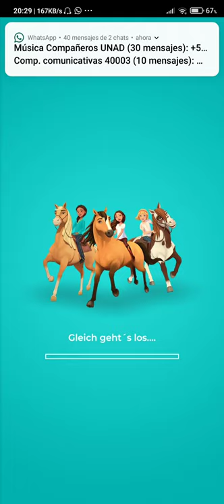Spirit Riding Free: Lucky's Farm (Granja equina de Spirit Jr., Lucky y las PALS) - Rutina #3